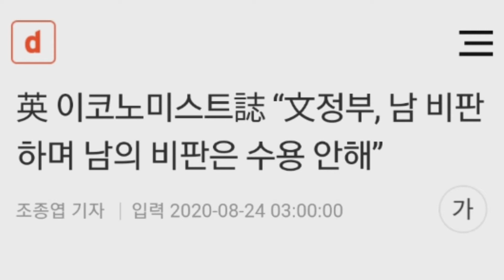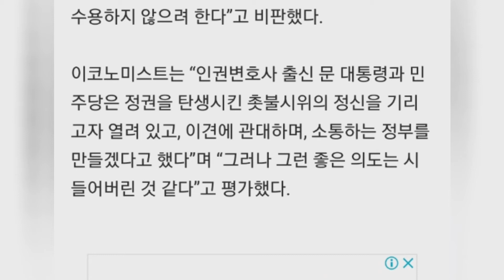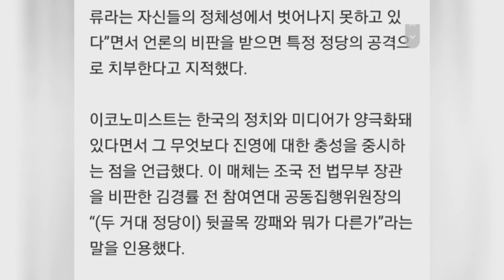英 이코노미스트誌 “文정부, 남 비판하며 남의 비판은 수용 안해”,동아일보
英 이코노미스트誌 “文정부, 남 비판하며 남의 비판은 수용 안해”

‘내면 권위주의 폭발’ 제목 기사
“언론의 비판을 공격으로 치부 소송 크게 늘고 제재 법안 추진”

‘한국 자유주의 정권 내면의 권위주의가 폭발하고 있다.’

영국 주간지 이코노미스트가 20일 이 같은 제목의 기사를 통해 문재인 정부를 향해 “(남을 향한) 비판을 줄줄 이어가던 사람들이 자신들을 향한 비판은 수용하지 않으려 한다”고 비판했다.

이코노미스트는 “인권변호사 출신 문 대통령과 민주당은 정권을 탄생시킨 촛불시위의 정신을 기리고자 열려 있고, 이견에 관대하며, 소통하는 정부를 만들겠다고 했다”며 “그러나 그런 좋은 의도는 시들어버린 것 같다”고 평가했다.
대표적 사례로 이 매체는 “정부가 언론에 ‘가짜 뉴스’를 정정하도록 명령할 수 있는 권한을 주는 법안을 민주당이 최근 발의했다”는 점을 들었다. 권력에 언론을 제재할 수 있는 권한을 주는 이 법안은 언론 자유를 침해할 소지가 크다는 평가가 나온다. 대북전단 살포 문제 등으로 인해 탈북민 단체의 법인 설립 허가가 취소됐고, 수사기관에서 조사를 받았다는 점도 지적했다.

또 이코노미스트는 “공직자와 관련해 언론을 상대로 한 명예훼손 소송이 박근혜 정부 때보다 늘었다”면서 최근 정부와 공직자가 여러 언론사를 상대로 소송을 한 사례를 들었다.

문재인 정부가 비판 의견에 강력 대응하는 원인은 운동권 문화에 있다고 이코노미스트는 지적했다. 군사독재에 맞서며 생성된 운동권 문화가 반대 측의 표현의 자유는 별로 중요하게 생각하지 않는다는 것이다.

이코노미스트는 “정권을 잡았지만 좌파들은 비주류라는 자신들의 정체성에서 벗어나지 못하고 있다”면서 언론의 비판을 받으면 특정 정당의 공격으로 치부한다고 지적했다.

이코노미스트는 한국의 정치와 미디어가 양극화돼 있다면서 그 무엇보다 진영에 대한 충성을 중시하는 점을 언급했다. 이 매체는 조국 전 법무부 장관을 비판한 김경률 전 참여연대 공동집행위원장의 “(두 거대 정당이) 뒷골목 깡패와 뭐가 다른가”라는 말을 인용했다.